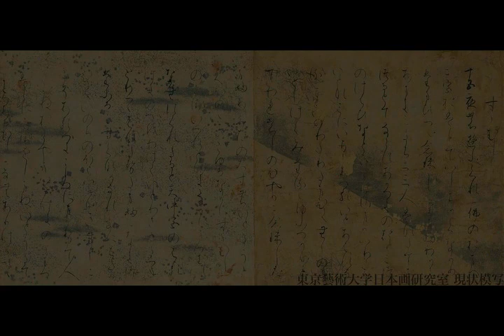Japan - Wikipedia article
Video summary:
Japan (Japanese: 日本, Nippon or Nihon, and formally 日本国) is an island country in East Asia. It is situated in the northwest Pacific Ocean, and is bordered on the west by the Sea of Japan, while extending from the Sea of Okhotsk in the north toward the East China Sea and Taiwan in the south. Japan is a part of the Ring of Fire, and spans an archipelago of 6852 islands covering 377,975 square kilometers (145,937 sq mi); the five main islands are Hokkaido, Honshu (the "mainland"), Shikoku, Kyushu, and Okinawa. Tokyo is the nation's capital and largest city; other major cities include Yokohama, Osaka, Nagoya, Sapporo, Fukuoka, Kobe, and Kyoto.

About us:
The AI reader Country channel helps you learn about Country. We use Wikipedia articles one of the most reliable sources on the internet. Learn while driving, while at the office, or while relaxing at home. Just turn on our channel and learn about all sorts of historic events and people.